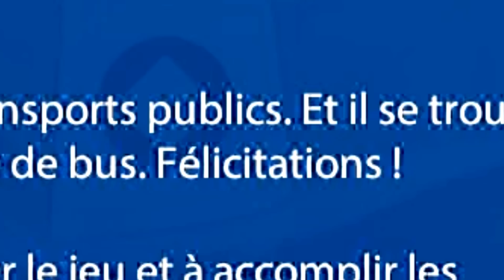COMMENT GARER UN BUS ? - Bus Simulator 16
"Pour bien savoir conduire un bus, il faut bien savoir se garer sur Bus Simulator 16 !"
Jules César, 60 avant ce bon vieux J.-C !
Tu cherches un réseau Youtube français proche de toi ? Essayes BBTV
Montage : mexeeN